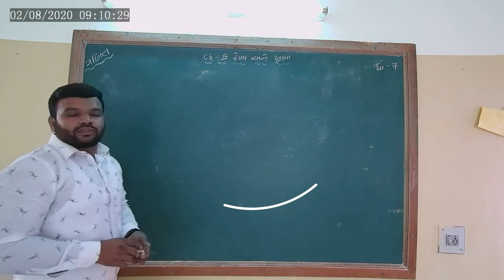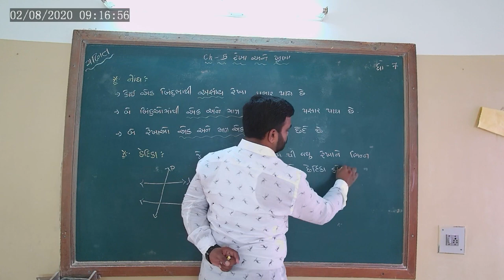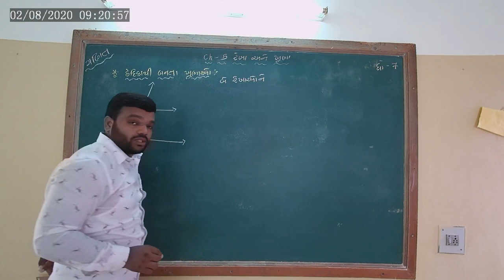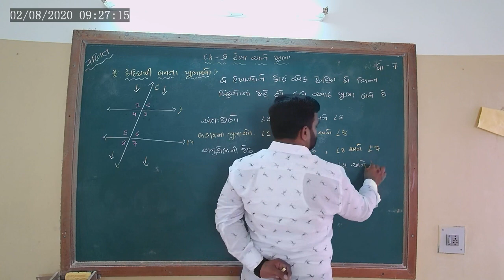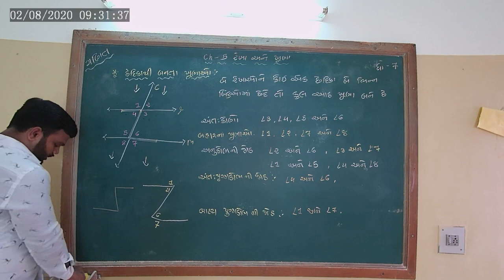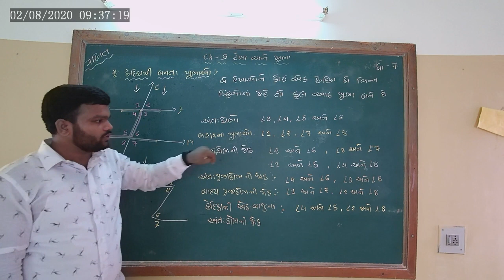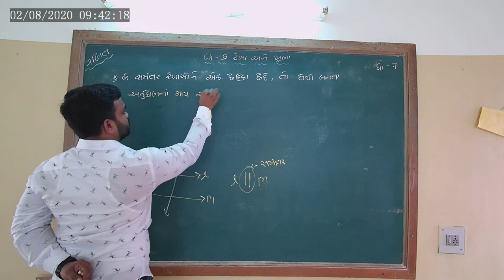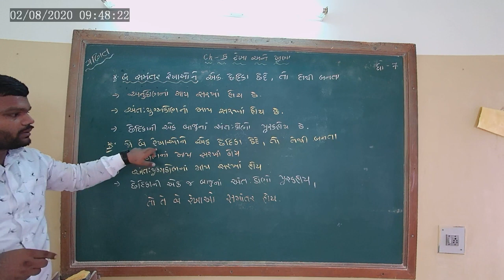STD 7 MATHS CHA 5 REKHA ANE KHUNA L-7